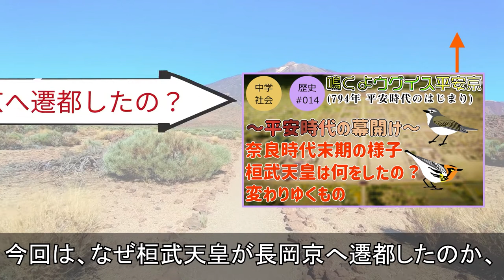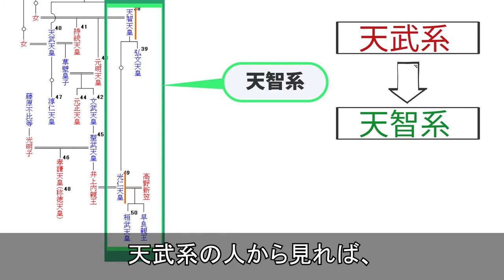【中学社会 歴史】遷都。【おまけ 長岡京・平安京への遷都の理由】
桓武天皇の長岡京・平安京への遷都には理由があった______

使用した画像素材
・天皇系図38～50代
・国土地理院-『日本の歴史をひもとく街 奈良 5万分1集成図』を加工して使用

音楽素材
・甘茶の音楽工房